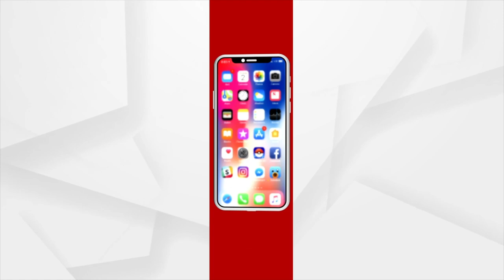କର୍ତ୍ତବ୍ୟ ପାଳନ ଦ୍ବାରା ନାଗରିକକୁ ମିଳିଥାଏ ସାମ୍ବିଧାନିକ ଅଧିକାର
ସହସ୍ତ୍ର ବର୍ଷର ମହାନ ପରମ୍ପରାର ଅଭିବ୍ୟକ୍ତି ଭାରତର ସମ୍ବିଧାନ
ସଂସଦର କେନ୍ଦ୍ରୀୟ ହଲରେ ପାଳିତ ହେଲା ସମ୍ବିଧାନ ଦିବସ
ରାଷ୍ଟ୍ରପତି ରାମନାଥ କୋଭିନ୍ଦଙ୍କ ଅଧ୍ୟକ୍ଷତାରେ ସଂସଦର କେନ୍ଦ୍ରୀୟ ହଲରେ ପାଳିତ ହୋଇଯାଇଛି ସଂବିଧାନ ଦିବସ । ଅନୁଷ୍ଠିତ ସଭାରେ ଯୋଗ ଦେଇ ପ୍ରଧାନମନ୍ତ୍ରୀ ନରେନ୍ଦ୍ର ମୋଦି ବାବା ସାହେବ ଡଃ ଆମ୍ବେଦକର, ରାଜେନ୍ଦ୍ର ପ୍ରସାଦ ଏବଂ ମହାତ୍ମା ଗାନ୍ଧିଙ୍କୁ ଶ୍ରଦ୍ଧାଂଜଳି ଅର୍ପଣ କରିବା ସହିତ ସଂବିଧାନ ପ୍ରଣୟନ ସଭାର ବିଦ୍ବାନ ଏବଂ ସ୍ବାଧିନତା ସଂଗ୍ରାମୀଙ୍କ ଅବଦାନକୁ ସ୍ମରଣ କରିଥିଲେ ।